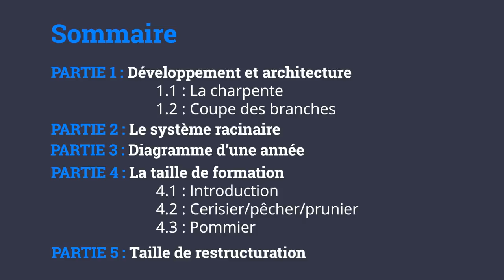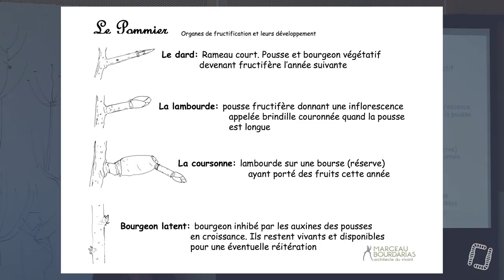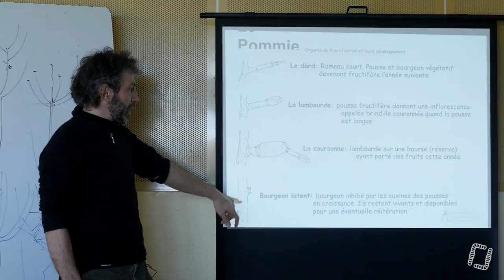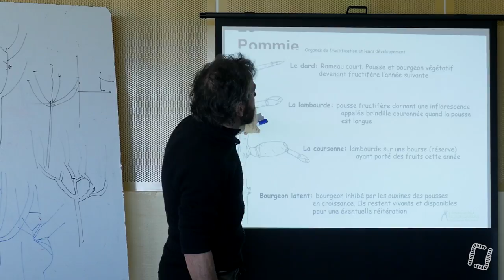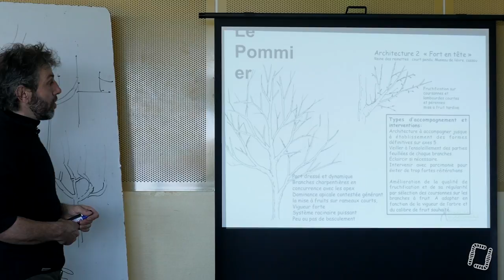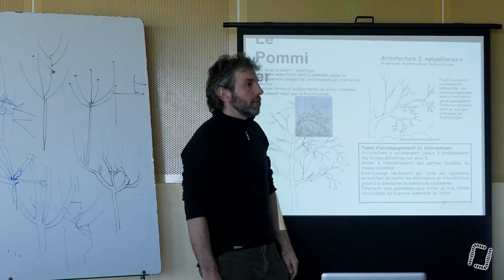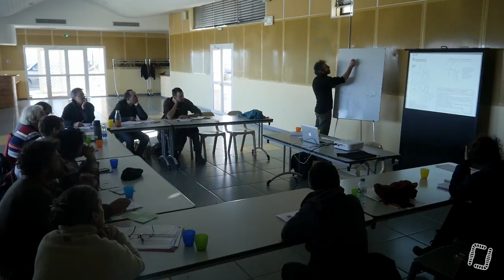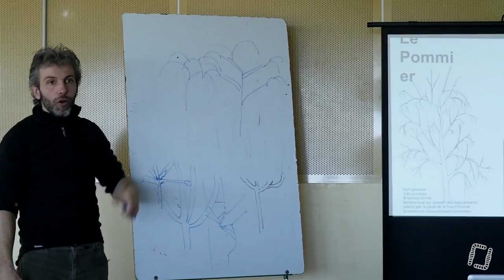22/27 - M.BOURDARIAS - Taille Naturelle des Arbres Fruitiers - Pommier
22/27 - M.BOURDARIAS - Taille Naturelle des Arbres Fruitiers - Pommier